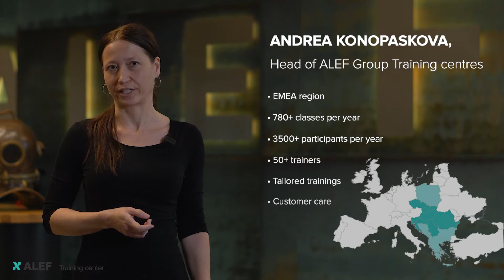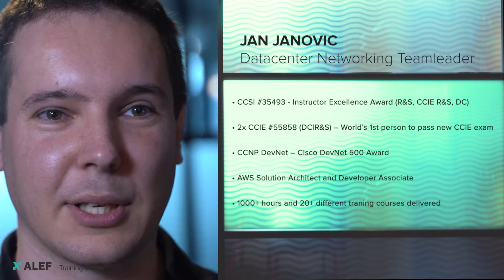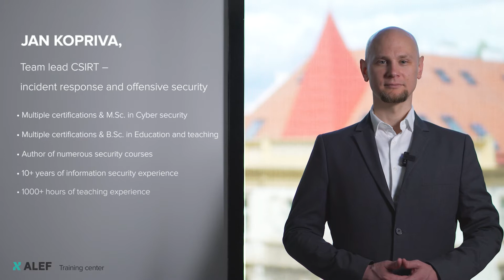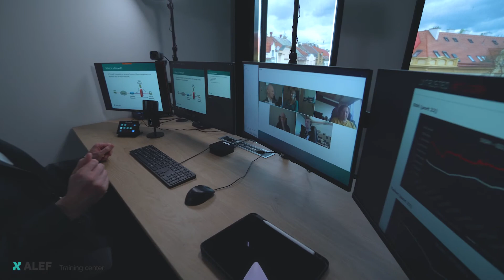ALEF Training Center I Introduction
Take look at introduction video about ALEF Training Center. Technical online and onsite trainings provided by professionals for Cisco, NetApp, Microsoft, AWS etc. solutions.